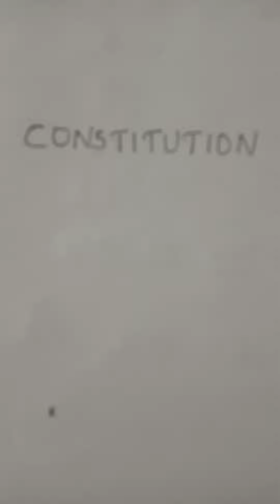Rank File Challenge || Constitution || Day 31 || Degree Level Preliminary Examination